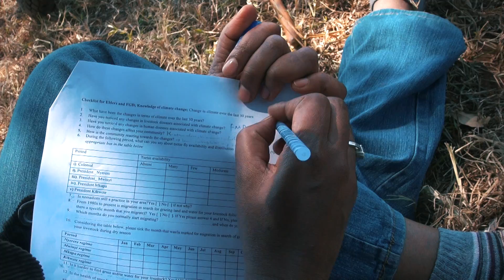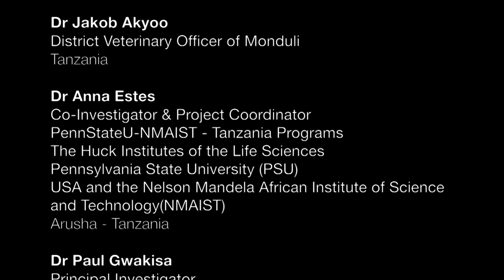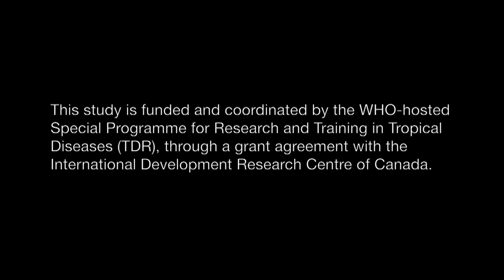WHO: TDR - Climate change research to prevent sleeping sickness outbreaks in Tanzania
An innovative research approach is underway in Tanzania that may help communities adapt to the devastating effects of climate change. Unexpected weather patterns, such as increasing temperatures, late rainfall onset and droughts are affecting livelihoods, food security and health. One of the country’s most vulnerable populations to climate change is the Maasai pastoralists living near the border of Tanzania and Kenya. TDR, the WHO-hosted  Special Programme for Research and Training, is working with the International Development Research Centre of Canada to coordinate research that brings together the pastoralists with international and national scientists to identify sustainable solutions.